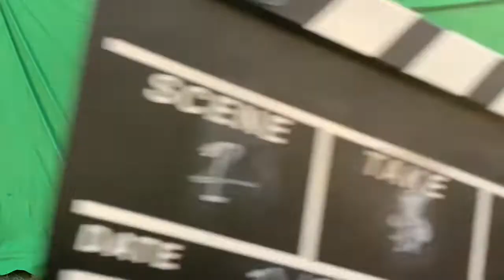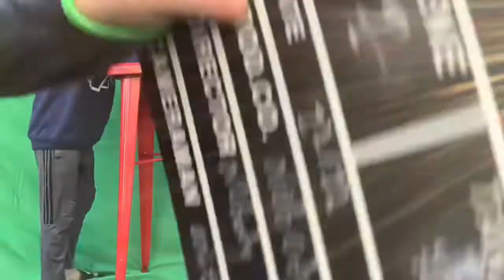The reverse movie